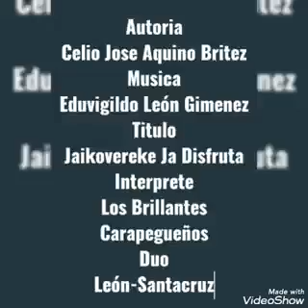Jaikovereke Jadisfruta Los Brillantes Carapegueños Duo-Leon-Santacruz